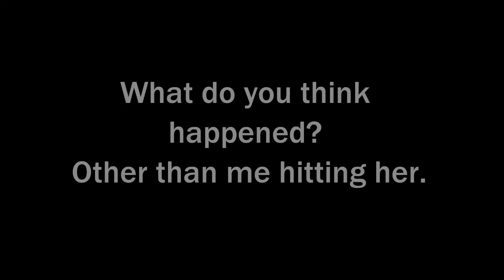Deer Problem?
This was captured when we were out grocery shopping on Friday The 13TH!